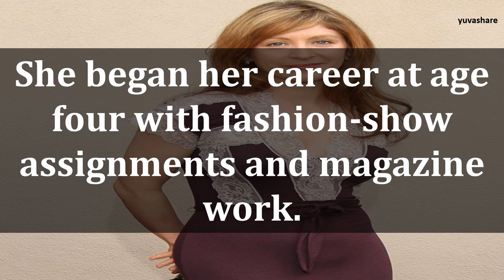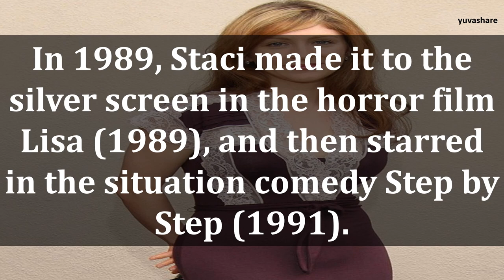BIOGRAPHY OF STACI KEANAN